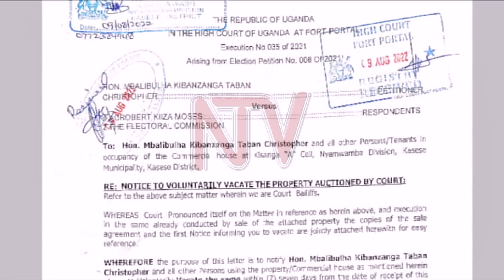CHRISTOPHER KIBANZANGA: Kkooti etandise okutunda eby’obugagga bwe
Eyaliko minisita w’ebyobulimi n’obulunzi Christopher Kibanzanga asekeredde kkooti olw’okuyisa ekiragiro ky’okutunda eby’obugagga by’agamba nti si bibye nga alangibwa okulemererwa okusasula ensimbi z’alina okuliyirira omubaka Acrobat Kiiza eyamumegga mu musango gw’ebyokulonda.Kino kiddiridde kkooti okuyisa ekiragiro ekitegeeza Kibazanga okwamuka ekimu ku bizimbe kkooti ky’emanyi nti kikye mu nnaku musanvu zokka nga tannasindiikirizibwa kukivaamu n’eryanyi.